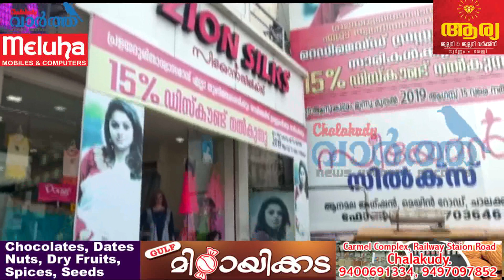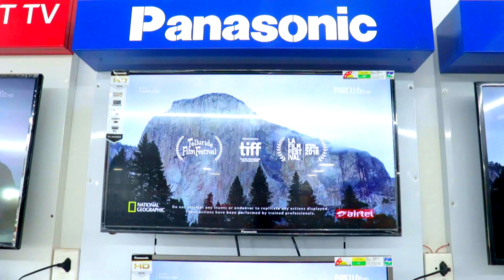2019 ഓഗസ്റ്റ് മാസം ഒന്നാം തിയതിയാണ് ഈ അക്രമം ചാലക്കുടിയുടെ ഹൃദയഭാഗത്ത് നടന്നത്.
2019 ഓഗസ്റ്റ് മാസം ഒന്നാം തിയതിയാണ് ഈ അക്രമം ചാലക്കുടിയുടെ ഹൃദയഭാഗത്ത് നടന്നത്.